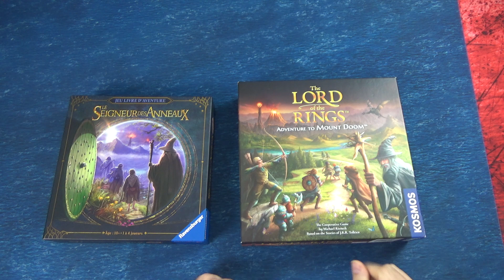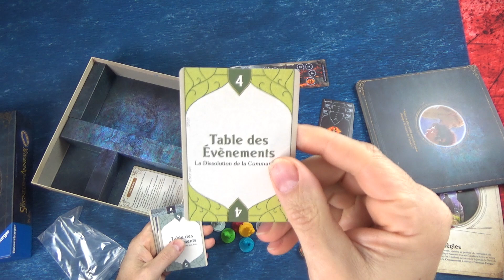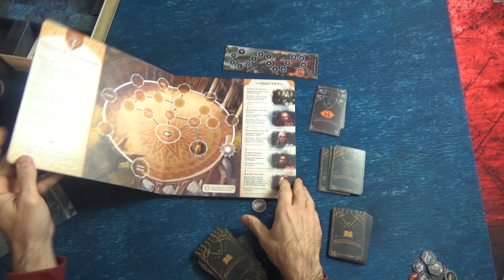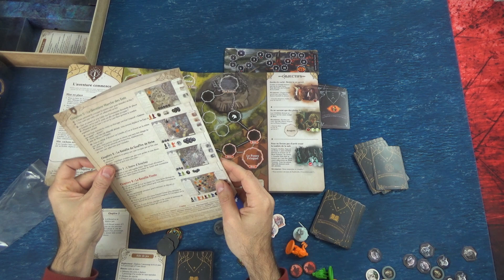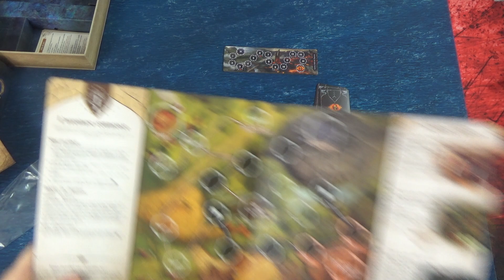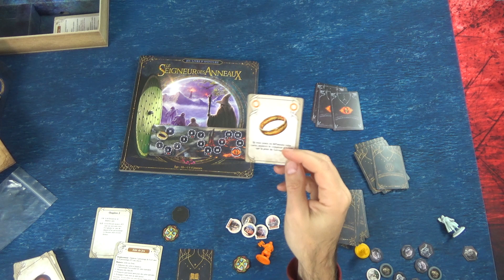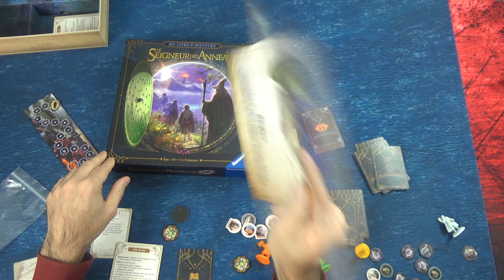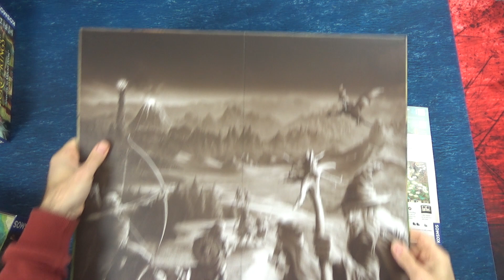2 jeux Seigneur des Anneaux sous le sapin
Présentation de 2 jeux sous licence et le contrôle de l'anneau unique, est-ce qu'ils peuvent trouver le chemin des sapins de cette fin d'année?
Dans cette vidéo je vous présente les 2 jeux et vous donne mon avis.